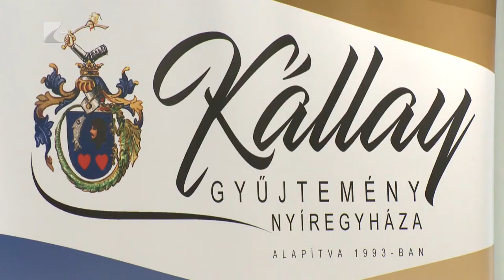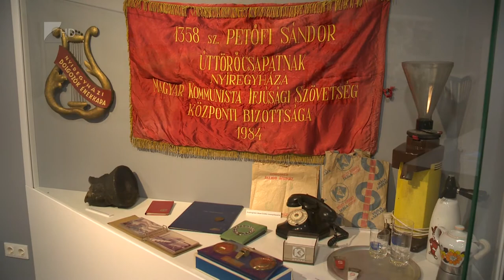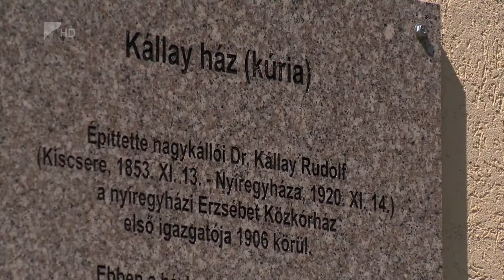Átadták a felújított Kállay-házat - Kölcsey Televízió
Közel egymilliárd forintból újult meg a nyíregyházi Kállay-ház. A kedden átadott épületben kapott helyet mások mellett a Kállay Gyűjtemény, valamint egy modern várostörténeti kiállítás. Az eseményen Varga Mihály pénzügyminiszter arról beszélt, fontos, hogy emléket állítsunk olyan embereknek, mint amilyen Kállay Miklós, az ország korábbi miniszterelnöke is volt.